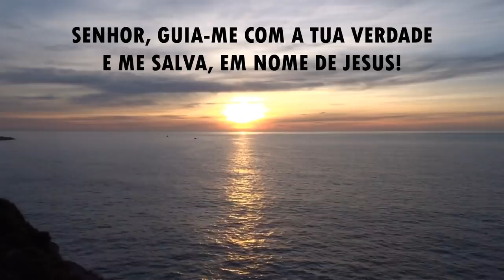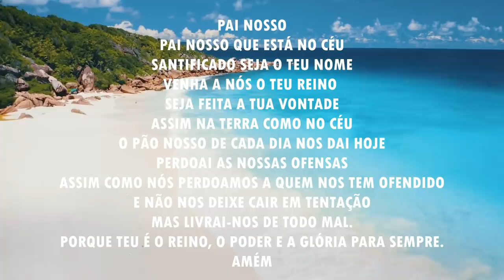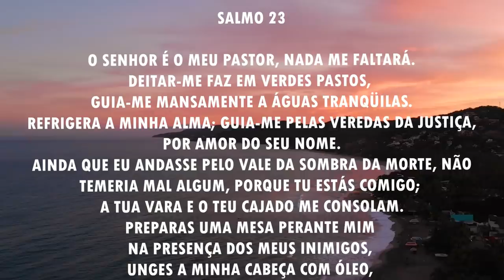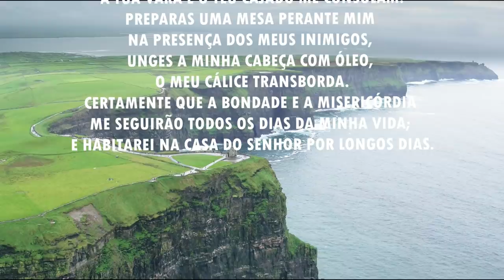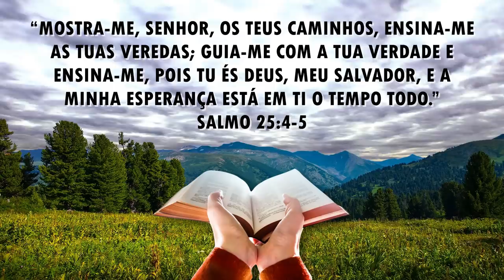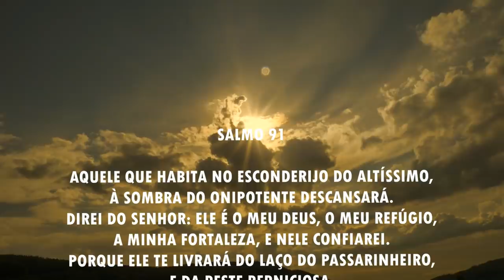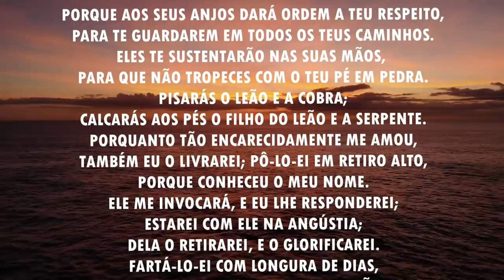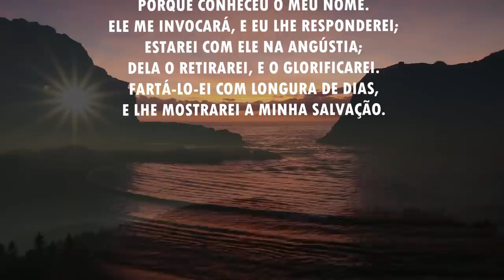Oração da manhã - Para ser guiado pelas verdades do Senhor - 15/04/2021